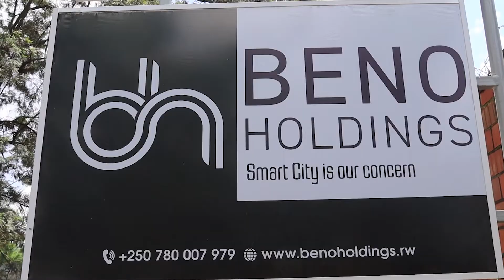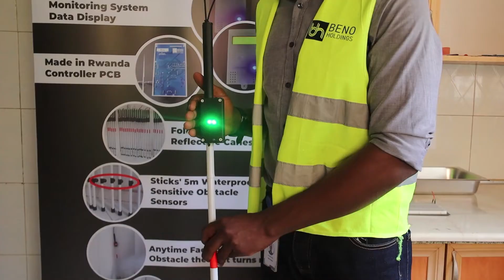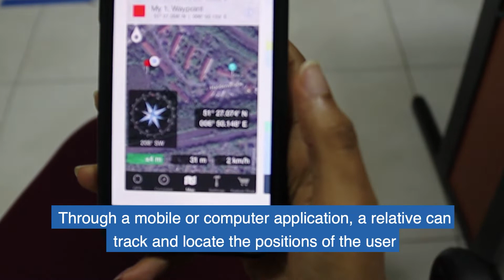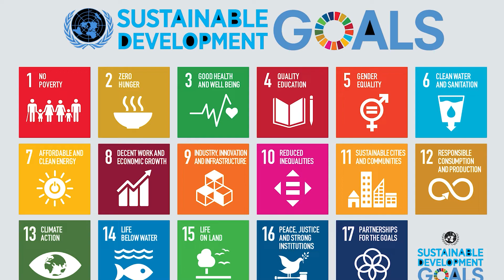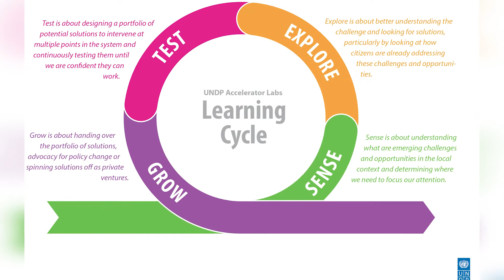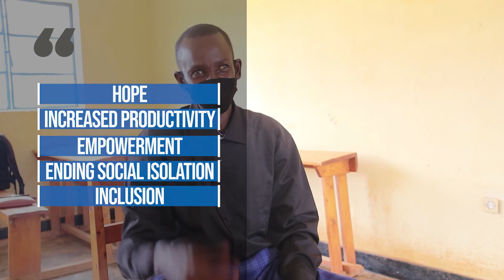SMART WHITE CANE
SMART WHITE CANE is an innovative walking stick with various technological features that enable persons with vision impairment to navigate through places independently. It was developed by BENO Holdings in partnership with Rwanda Union of the Blind(RUB) with the support from United Nations Development Programme (UNDP) in Rwanda to respond to the challenges related to mobility and safety on road that persons with vision impairment face on a daily basis.